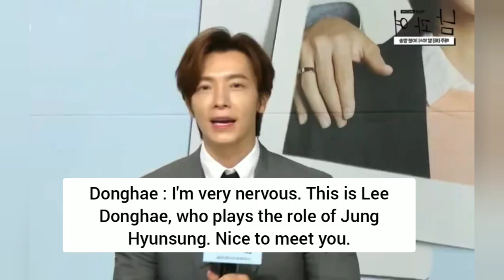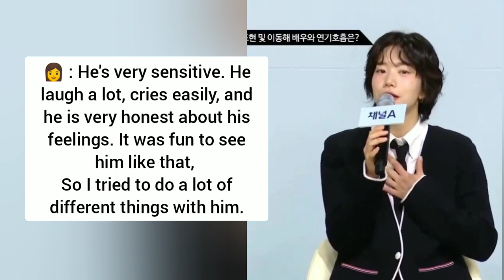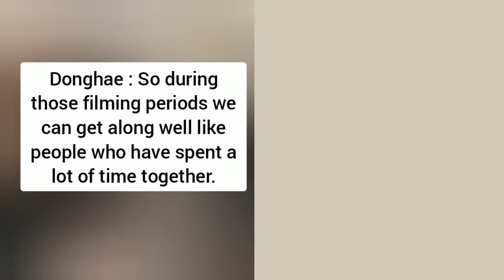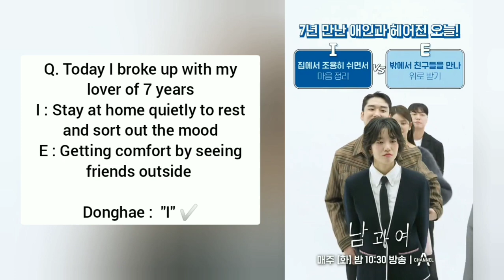DONGHAE : I WOULD REGRET IT IF I DIDN'T DO IT